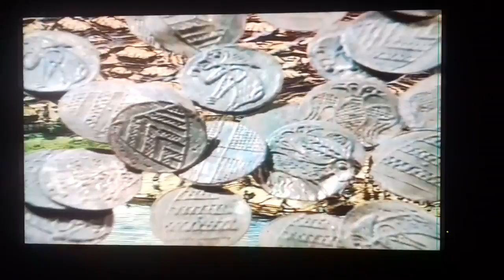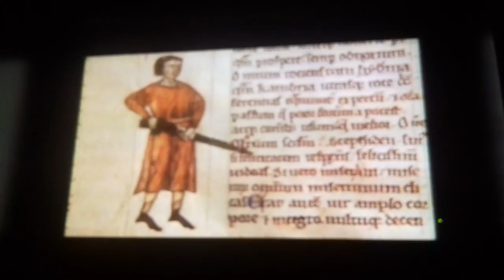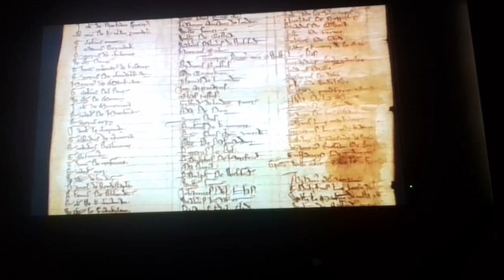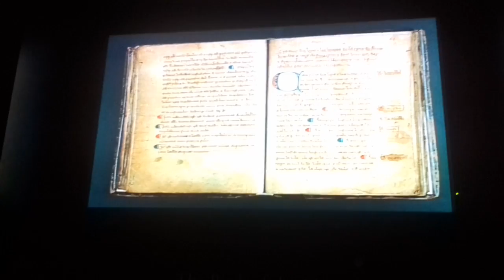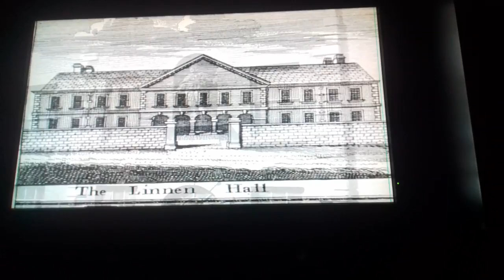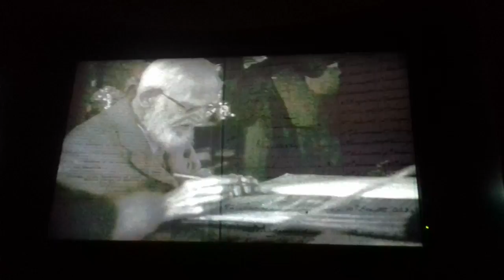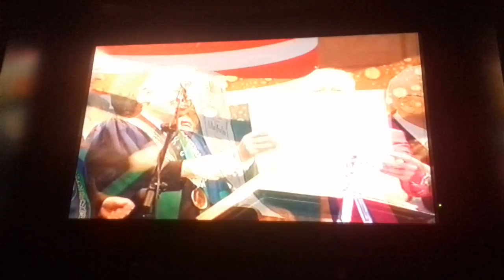#6 Irlanda | Dublin City Tour 1 | Ricardo Augusto | English You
No effect word founded!